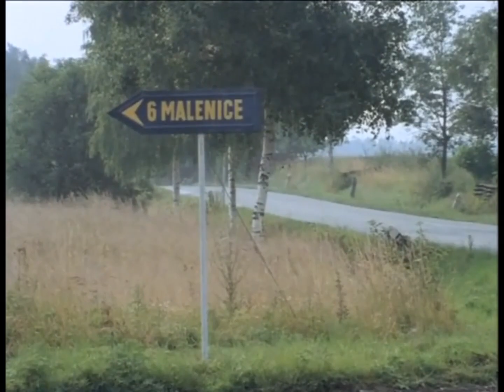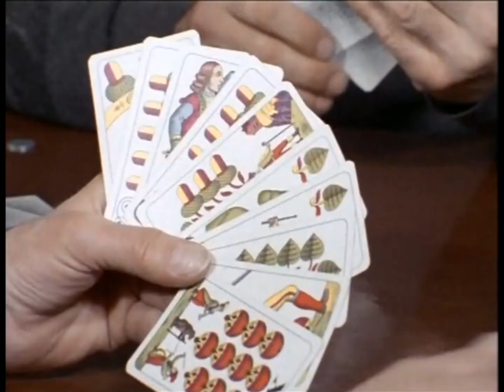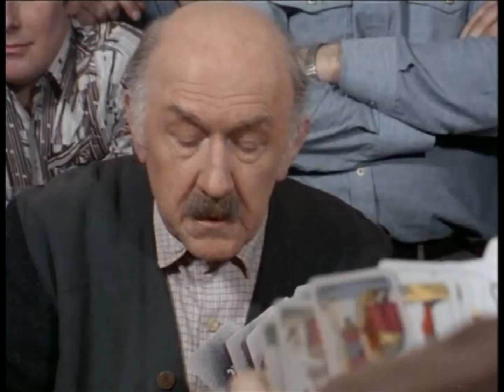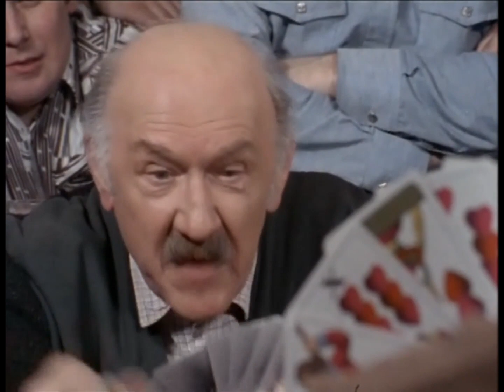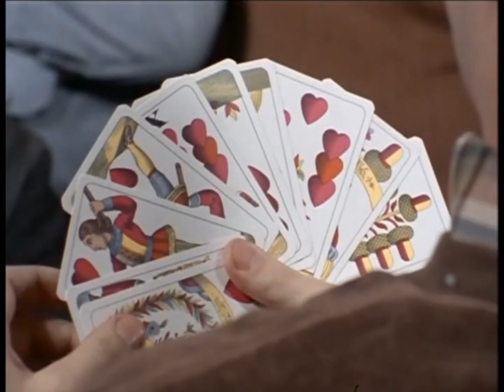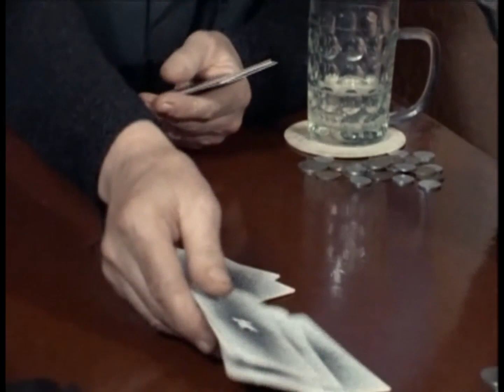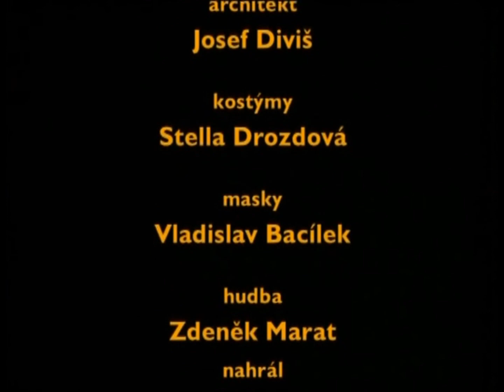Plechová kavalérie - E05 - Když nastaly deště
Seriál z cyklu: Plechová kavalerie - Léto přichází a s ním začínají žně. Usedněme za volanty kombajnů s legendami české filmové scény a pojďme se projet napříč bývalým Československem. Společně zažijeme pracovní i osobní příběhy skupiny kombajnérů z Nepomuku, kteří svádí boj o zrno na Slovensku, v Hané i v jižních Čechách.

E05 - Když nastaly deště - Kombajnová brigáda z Nepomuku se nyní dostala na své poslední stanoviště v jižních Čechách. Kombajnéři jsou ubytováni u jednotlivých lidí v soukromý a jsou nad míru spokojeni. Bohužel se však ne úplně vše zadaří.